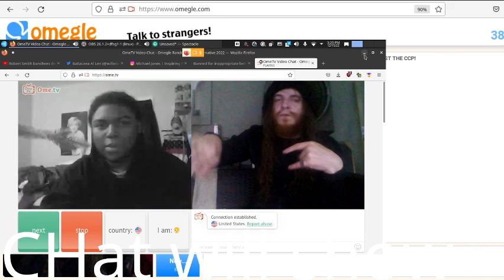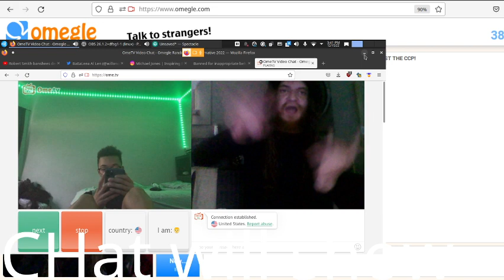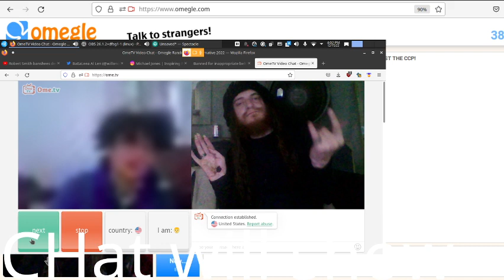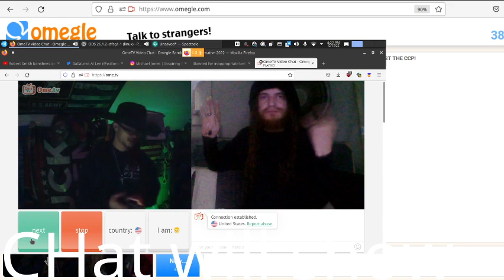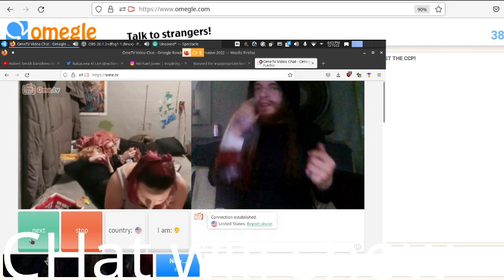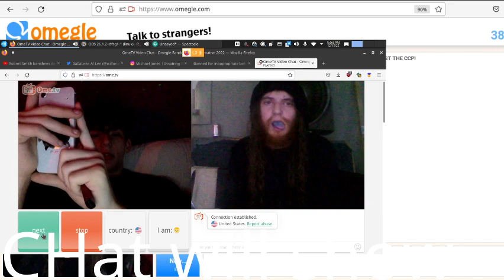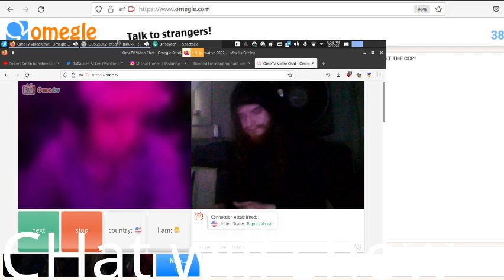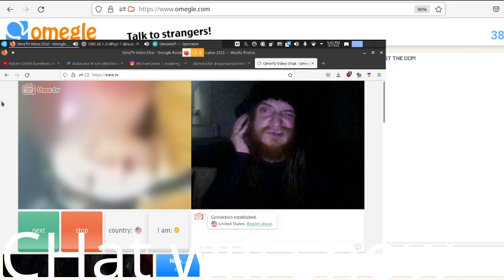3E mix acid hiphop vaporwave glitch noise gaypirateradio retro worms trans florida SECRE